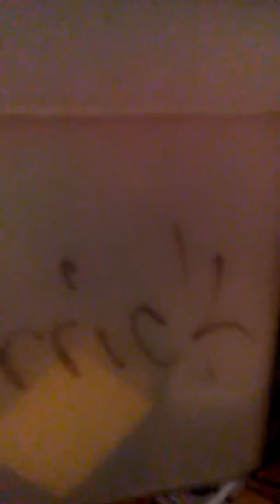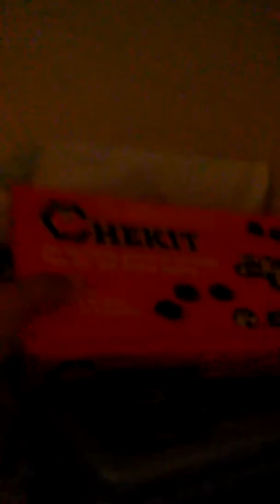June 27, 2019